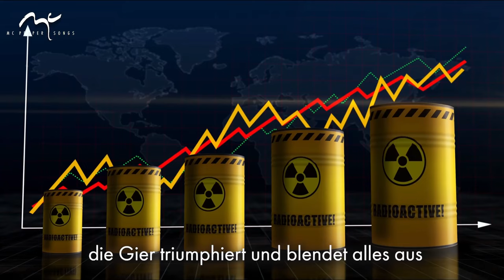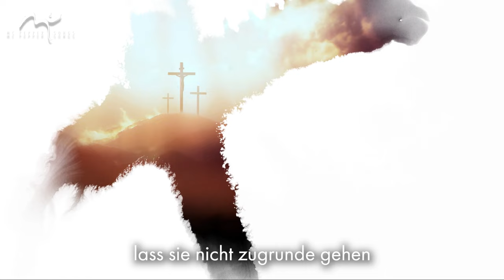Rette uns | Weltgebet | Martin und Jennifer Pepper | Lyric Video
Neue Single "Rette uns" aus dem kommenden Album "Lebenshaus"
Produziert von Martin Pepper und Christian Renz in 2023
Mix: Clemens Matznick, Mastering: Hans-Jörg Mauksch
Vocals: Martin Pepper, Jennifer Pepper do Amaral, Yasmina Hunzinger
Bass: Christian Renz
Pianos: Martin Pepper
Hammond Orgel: Hanjo Gäbler
Gitarren: Alexander Rink

Streame das ganze neue Album bei Apple Music / I-Tunes, Amazon Music, Youtube Music, Deezer, Tidal und Spotify etc ab 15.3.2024

▬ Social Media ▬▬▬▬▬▬▬▬▬▬▬▬▬▬▬

▬ Liedtext "Rette uns" ▬▬▬▬▬▬▬▬▬▬▬▬

Rette uns, Herr, in dieser Stunde,
deine Gnade hat kein Ende.
Heile die Welt von ihren klaffenden Wunden,
und hilf uns, dass wir uns ändern.
Wir wollten viel zu lang von allem viel zu viel
und dann immer noch immer mehr.
Wir brauchen neue Formen für das Lebensspiel,
neue Regeln, die uns regieren,
damit wir nicht alles verlieren.

Wir leben am Rande unseres Untergangs,
die Luft geht uns aus, und die Meere sind krank.
Die Gier triumphiert und blendet alles aus,
verweigert die Einsicht und zerstört das Haus.

Doch Hoffnung erwacht, wo die Völker verstehen:
„es ist Zeit, dass wir uns ändern“.
Wir müssen es wagen, neue Wege zu gehen,
um das Schlimmste zu verhindern.
Die Kinder protestieren auf der ganzen Welt:
„ihr habt die Zukunft nicht im Blick.
ihr lasst uns ein System, das zusammenfällt
und hofft auf ein bisschen Glück, irgend einen Technik-Trick.“

Aber wir leben am Rande unseres Untergangs,
Ich werd auf die Güte des Herrn vertrauen
und mit an der Rettung des Planeten bauen.
Und steh ich in den Scherben einer sterbenden Welt,
bring ich mich ein, dass sie noch lange hält.

Ich werd nicht verdrängen, was die Stunde schlägt ,
ich spür, dass es um das große Ganze geht.
Ich glaub an die Gnade und den Sinn der Tat
und stimme doch ein in dieses Weltgebet:
Rette uns, o Herr, rette uns, o Herr.
Oh Herr, erbarm dich deiner Schöpfung,
lass sie nicht zugrunde gehen, erbarm dich, Herr.

Rette uns, Herr, in dieser Stunde, deine Gnade hat kein Ende.

Kapitel:
00:00 Intro
00:14 Chant (Rette uns, o Herr)
00:29 Vers 1 (Rette uns, Herr, in dieser Stunde)
00:43 PreChorus 1 (Wir wollten viel zu lang)
01:01 Chorus a (Wir leben am Rande unseres Untergangs)
01:18 Vers 2 (Doch Hoffnung erwacht)
01:32 Prechorus 2 (Die Kinder protestieren)
01:50 Chorus a
02:05 Chorus b (Ich werd auf die Güte des Herrn vertrauen)
02:20 2 x Chant mit adlibs 1
02:49 Chorus b soft
03:03 Postchorus (Ich werd nicht verdrängen, was die Stunde schlägt)
03:19 Final Chants mit adlibs 2
03:47 Outro prayer